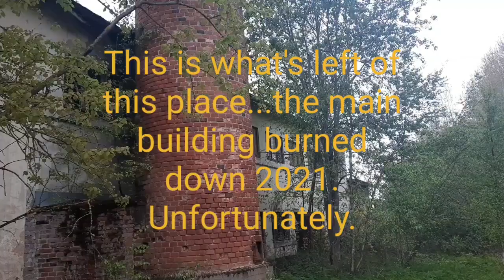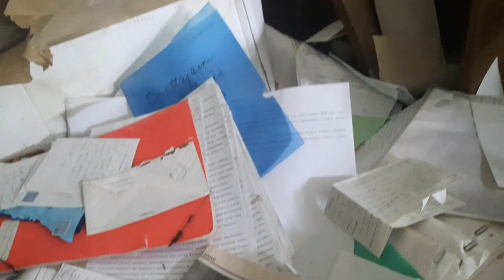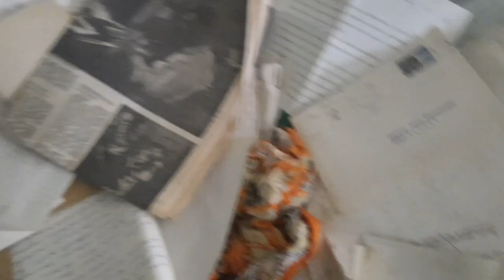Exploring The Abandoned Butchery...or what's left of it...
A popular urbex place